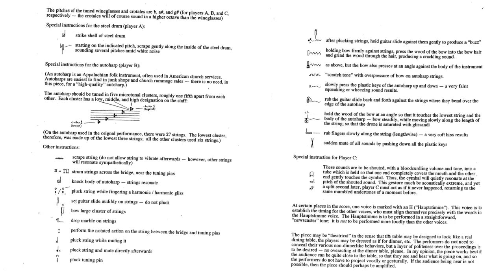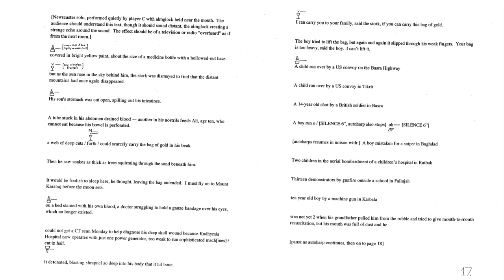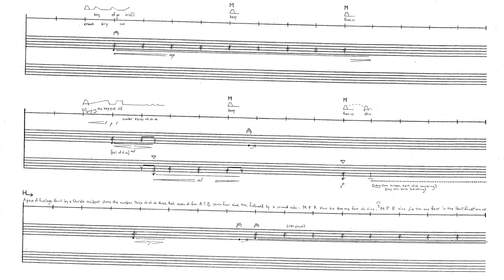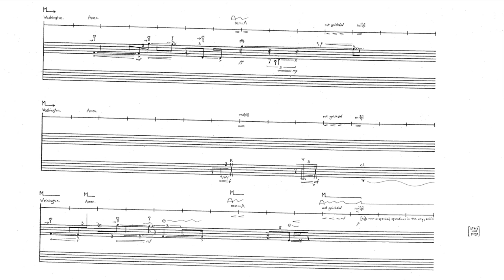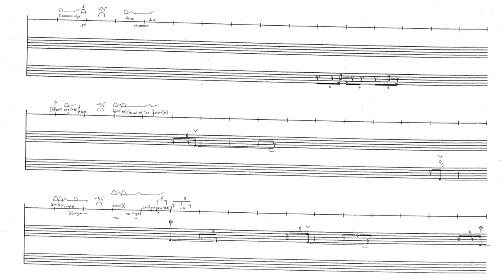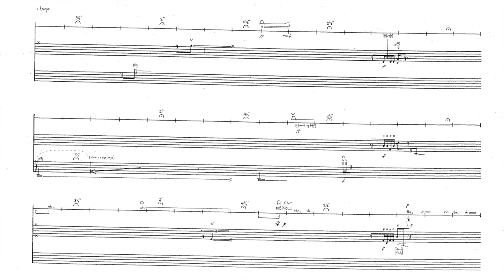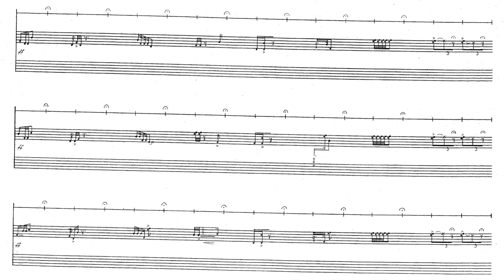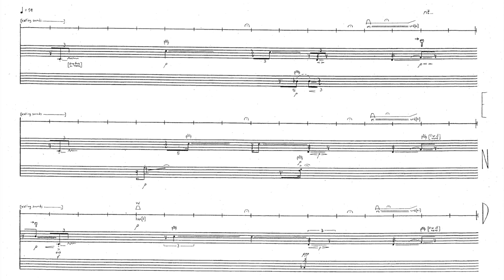Rick Burkhardt — Great Hymn of Thanksgiving [w/ score]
The Great Hymn of Thanksgiving for three speaking percussionists by Rick Burkhardt
Performed by Nonsense Company

This video was uploaded with permission from Rick Burkhardt